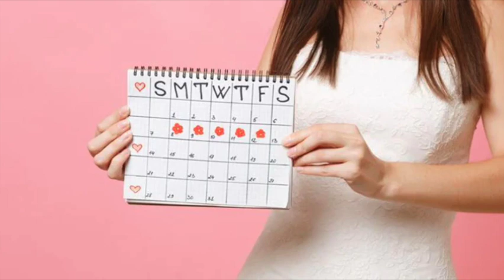Sexual Intercourse during menses periods || Advisible or Not?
Today, I stand before you to address a topic, that is often considered taboo, or uncomfortable to discuss openly. It is a topic that affects approximately half of the world's population, and is a part of every woman's life at some point: menstruation.

Specifically, I will be shedding light on the question, "What happens if you have sex during your period?"

Many people have wondered, about the implications of engaging in sexual activity during this time, and it's important that we dispel any misconceptions and provide accurate information.

First and foremost, it is crucial to understand that menstruation is a natural bodily process, that occurs as a result of the shedding of the uterine lining. It typically lasts for several days, and involves the discharge of blood and tissue from the vagina. During this time, some women may experience discomfort, cramps, and hormonal changes.

Having sex during menstruation, also known as having sex while on your period, is a personal choice that, can vary depending on individual preferences and comfort levels. Here are some key points to consider:

Physical considerations: Some people may experience discomfort or pain during their period due to cramps, bloating, or other menstrual symptoms. Engaging in sexual activity can exacerbate these symptoms or cause additional discomfort. It is important to listen to your body and prioritize your well-being.

Increased lubrication: Menstrual blood can act as a natural lubricant, which may make sexual intercourse more comfortable for some individuals. However, additional lubrication may still be desired to ensure smooth and pleasurable intercourse.

Messiness: Engaging in sexual activity during menstruation can be messier due to the presence of menstrual blood. It is a personal preference whether one is comfortable with the potential messiness or prefers to engage in sexual activities that minimize contact with blood.

Hygiene and protection: It is important to maintain good hygiene during sexual activity, regardless of whether or not you are on your period.

 Using protection, such as condoms, can help prevent the transmission of sexually transmitted infections and is recommended.

Intimacy and emotional factors: Some individuals may feel more emotionally connected and experience increased intimacy during their period, while others may prefer to abstain from sexual activity during this time. It is important to communicate openly with your partner, understand each other's preferences, and respect each other's boundaries.

In conclusion, having sex during your period is a personal choice that varies from person to person. It is important to communicate openly with your partner, prioritize hygiene, and take necessary precautions if you choose to engage in sexual activity during this time.

Remember, there are no strict medical reasons against it, and the decision should be based on personal comfort and preferences.

Let us foster a society where discussions about menstruation and sexual health are not stigmatized but rather embraced, empowering both women and men with accurate knowledge and understanding.